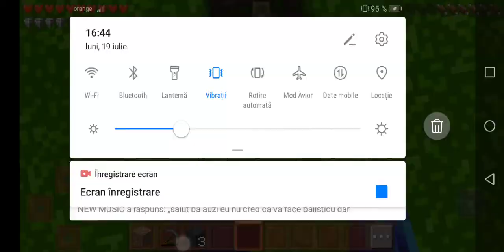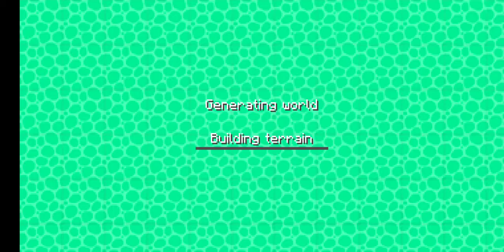Minicfart Ep 5 Emerald, Casa sub pământ + Lumea Lui AlexYT CU DE TOATE